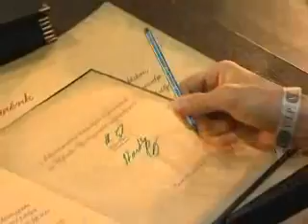071119 ujbudase mag